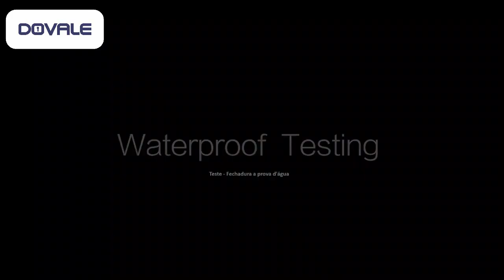Fechadura Biométrica DV 300 DOVALE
DV 300

120 Digitais/ 150 Senhas / 200 cartões

Modos de Abertura

Biometria Digital / Senha Touch Screen / Chaveiro Tag / Aplicativo /  Bluetooth / Wi-fi

Atendem ao Airbnb